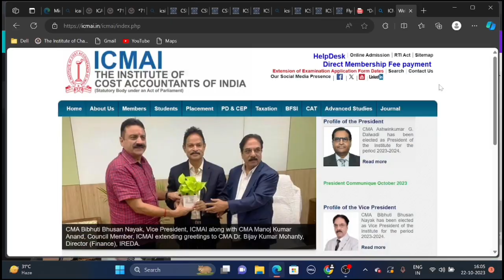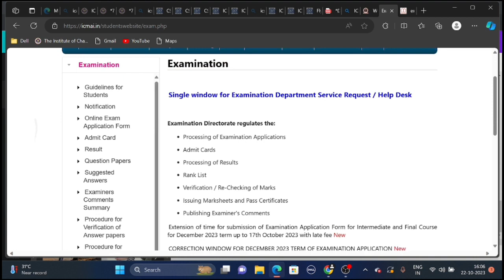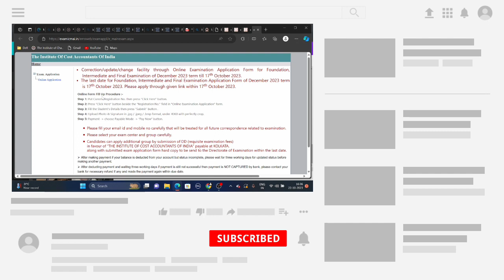ICMAI 4 Bad News 😭| To All CMA Students | CMA Exam December 2023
1) icmai announcements
2) cma news
3) cma course
4) Charteredstudies
5) icmai update
6) cma foundation December 2023
7) cma intermediate December 2023
8) cma final December 2023
9) Cma exam December 2023
10) icmai exam December 2023